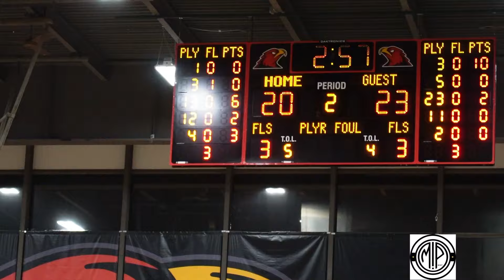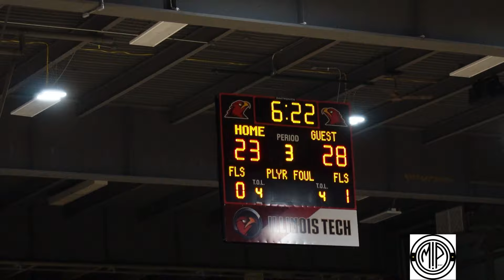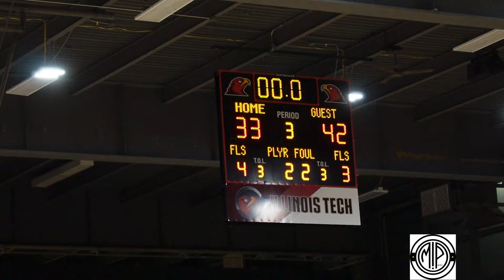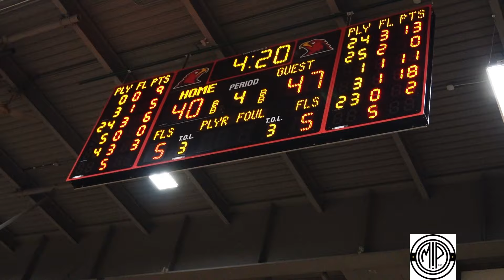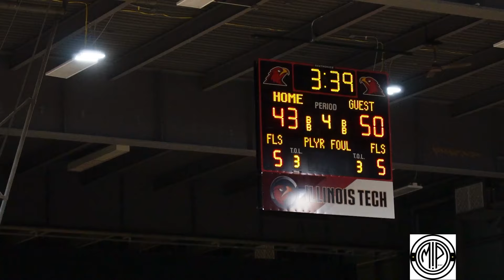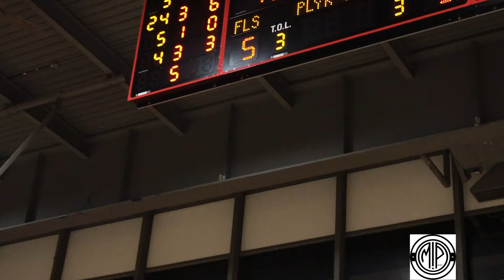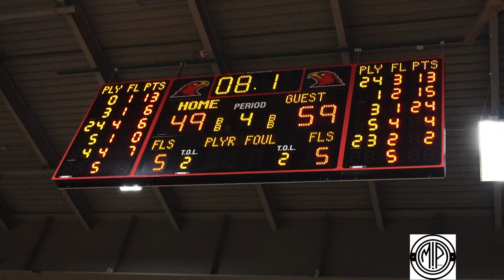Michele Clark vs Perspectives-IIT 22’23🏀 Season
Michele Clark vs Perspectives-IIT Conference Game back and forth action Senior Guard CJ leads the way with 24pts!